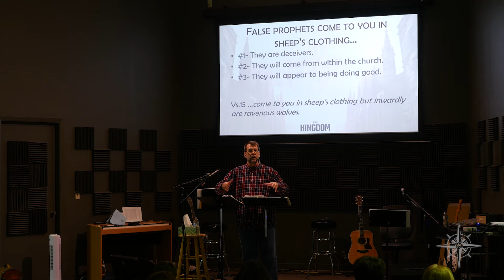Messages | Kingdom Pt. 49 - The Oldest Trick in The Book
3/1/2020
Pastor Lyn Hansen